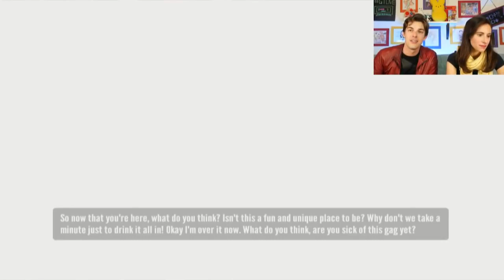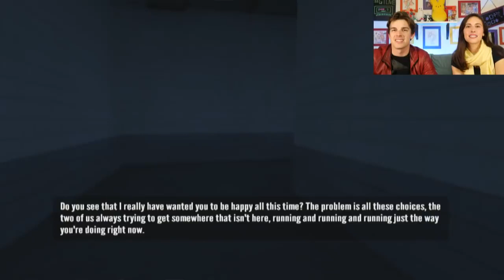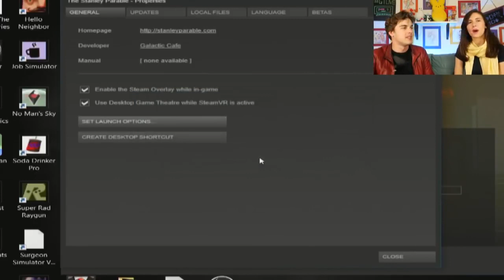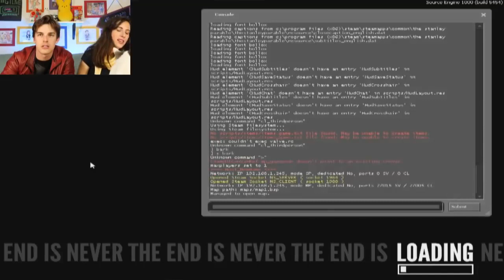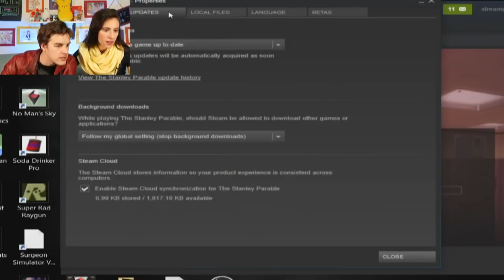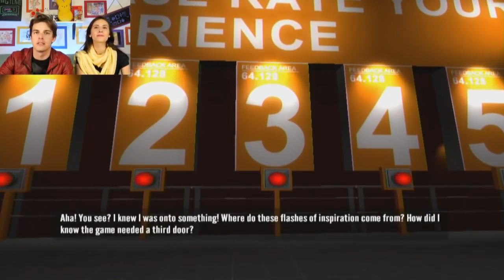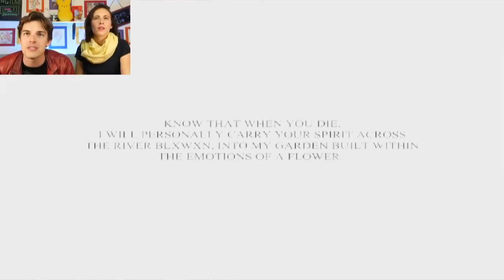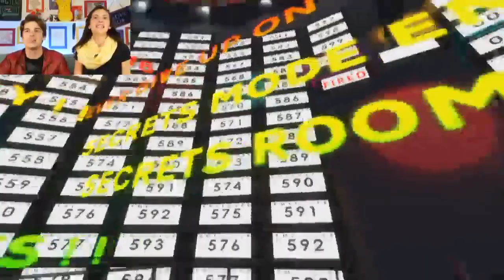GTLive All Endings Lead to DISAPPOINTMENT! The Stanley Parable Final Endings